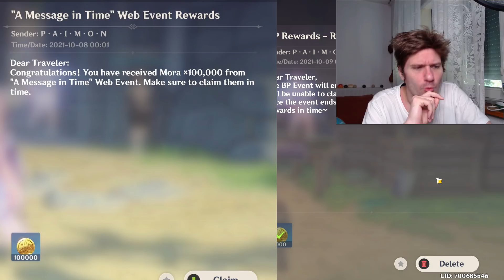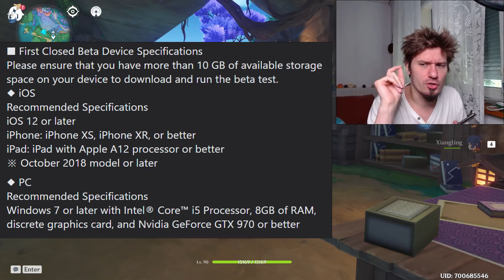Genshin Impact 377 - Wejście kitku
0:00 Intro
0:08 Wejście kitku
0:44 Projekt artystyczny
3:00 Urodziny Xingqiu
3:18 Bonusy??
5:04 "Message in Time"
5:51 Nendoroid Aether & Lumine!
8:11 "Honkai: Star Rail" wymagania
9:38 Uwaga Spekulacje!
9:48 SPEKULACJE czemu nie znamy 4* na następny baner?
12:48 SPEKULACJE Childe umiera?
15:45 SPEKULACJE Powrót Lantern Rite
18:27 Konkurs
18:47 Siedzisko od Lexy
18:57 Daily check-in Web Event i TRANSFORMERS!
19:13 Pogoda na jutro

1) Napisz gdzieś wewnątrz paczki (kartka, świstek papieru - cokolwiek, byle NIE na privie na YT/FB bo się pogubię) czy sobie życzysz czy nie, żeby unboxing od Ciebie ewentualnie trafił na juczuby i jak tytułować paczkę ("paczka od -Twoje imię-" czy "paczka od -podany przez Ciebie nick-"). Jeśli nie napiszesz, to zakładam, że mogę wrzucać na YT z podanym nickiem/imieniem.
2) Nie wysyłaj mi nic za co mogę oberwać ja, lub możesz oberwać Ty. Nie, to nie było wyzwanie, raczej prośba i pobożne życzenie. Ale jak już chcesz mi wysłać tego świeżo zakoszonego Rembrandta, to spoko i obiecuję, że Cię nie wsypię.
3) Ślij na adres (tak, to "poste restante" przed imieniem ma tam być):
51-645 Wrocław